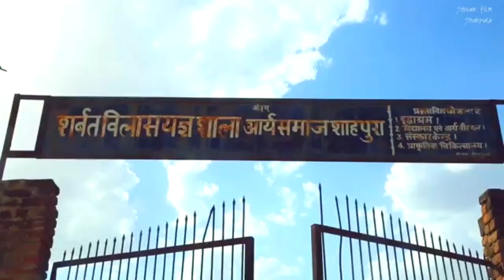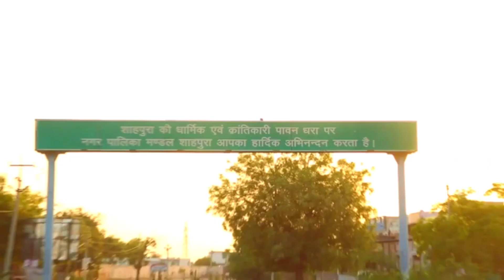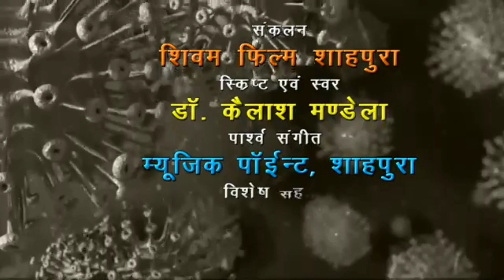में शाहपुरा हूँ